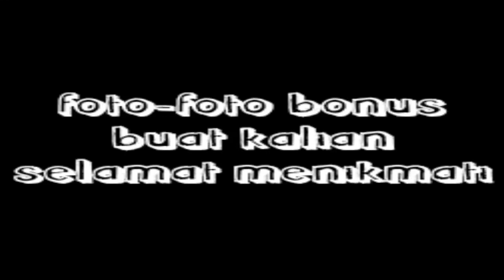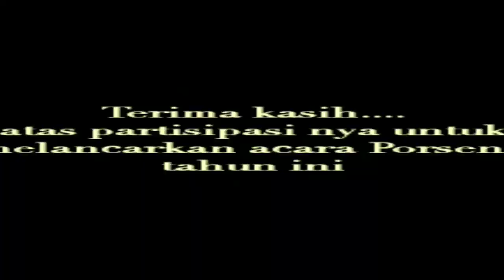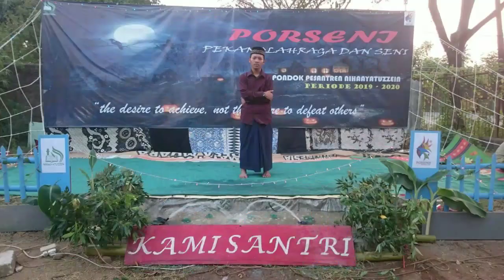Porseni pondok pesantren nihaayatuzzein 2019-2020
Porseni pondok pesantren nihaayatuzzein periode 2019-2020